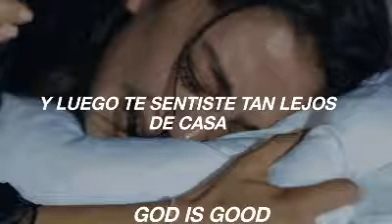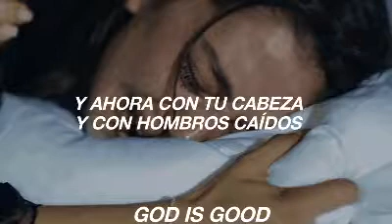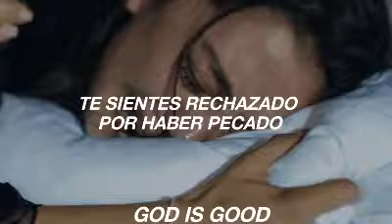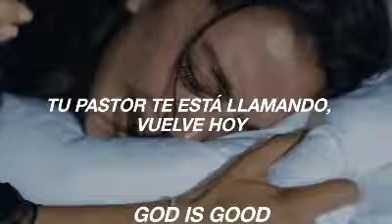si te apartaste de Dios esta canción es para ti 😭